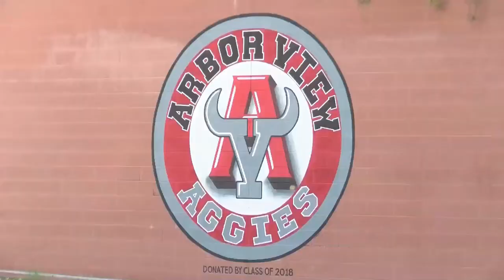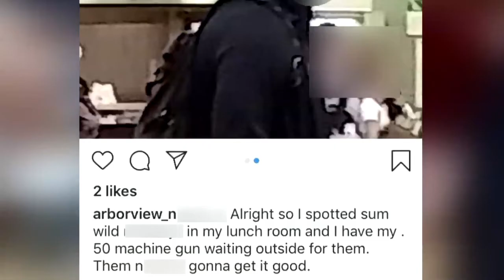Arbor View parents meet Anti-Defamation League following threats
The Clark County School District and Arbor View High School are working together to enact change after racial threats landed two students in cuffs just over a month ago.

Teacher and staff training is underway and Thursday night, the school held a special session for parents with the Anti Defamation League.

The goal is to empower parents and to educate in order to enact cultural change.

Marsha Irvin is the Education Chair for the Nevada Anti Defamation League. She said, "You have to turn words into action.”